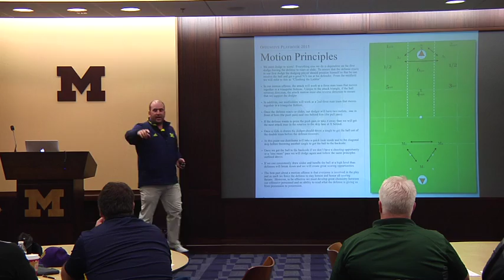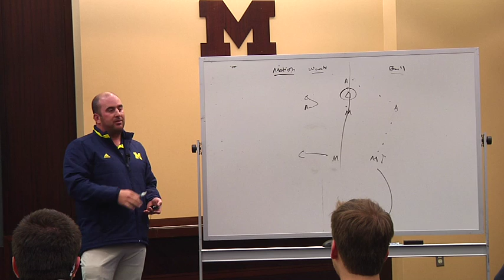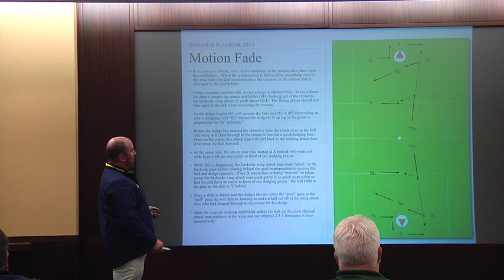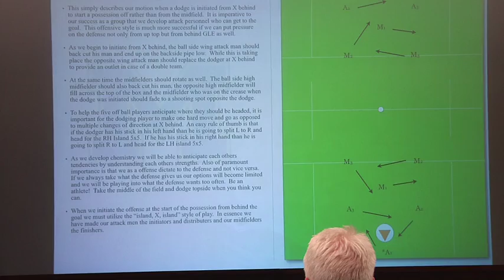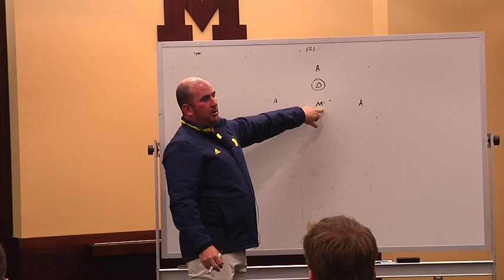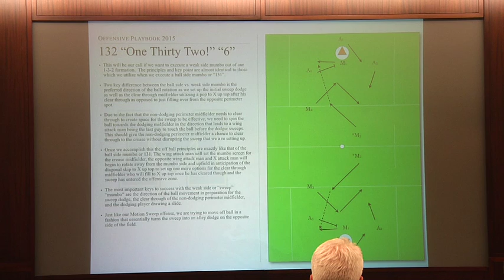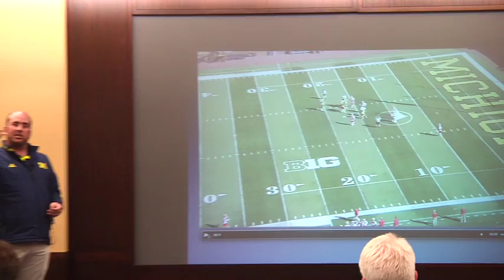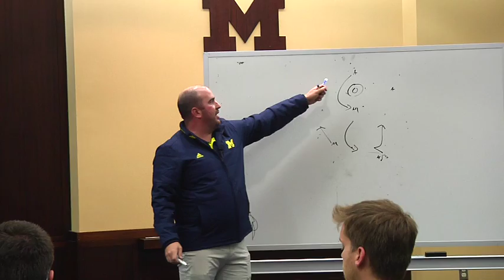Coaches Clinic #2 - Offensive Principles For All Ages with Coach Ford